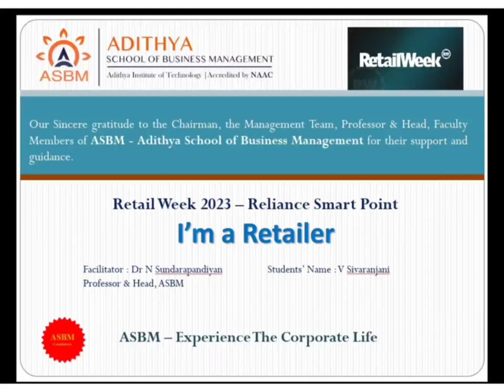ASBM MBA - Retail Week '23 - Retailer's Story - Sivaranjani V I MBA